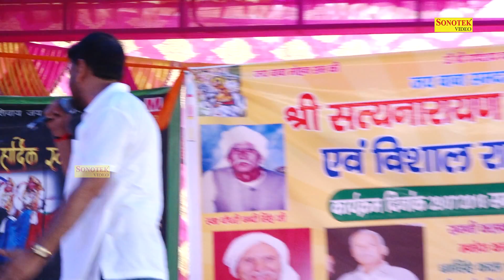Rani Teri Mein Rani I Deepa Chaudhary ,Manoj Karna I Haryanvi Song I yakubpur Ragni I Sonotek Ragni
Sonotek Cassettes Present “ Song Name ” a Latest New Haryanvi Song 2018. We present to you “Sonotek Ragni ” Song by Singer Name & Female Singer Name Directed by " Director Name" Featuring Artist Name & Female Name exclusively on Sonotek  रागनी

Title Song :- Rani Teri Mein Rani
Album : - yakubpur Ragni
Singer :- Deepa Chaudhary ,Manoj Karna
Artist :- Deepa Chaudhary ,Manoj Karna
Music Director